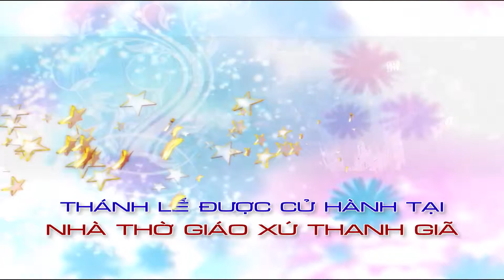OPEN THANH LE HD